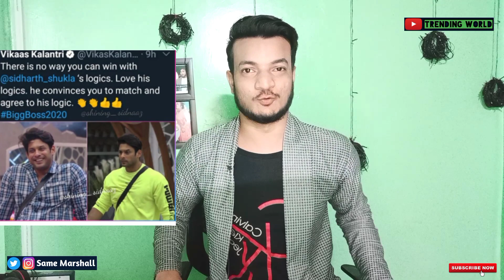Breaking ! Kisne Kahi Sidharth Ke Liye Yeh Badi Bat ? Kya Yeh Sach Hai ? BB14Update